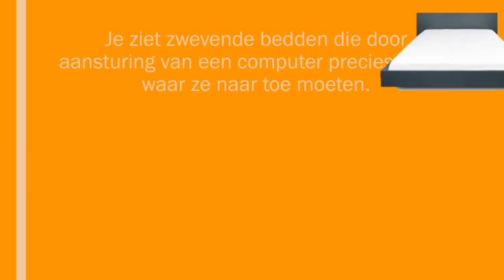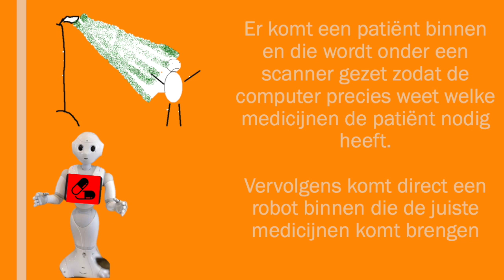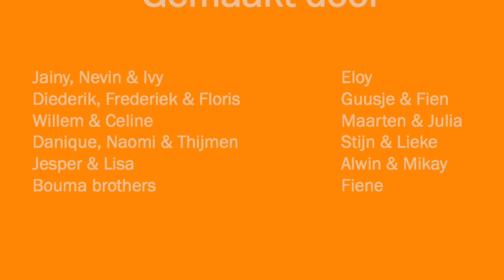Mccoy Kids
'Mooi-Marco Borsato’ is copyrighted property of its owner(s)

McCoy Kids is een initiatief waarbinnen de kinderen van onze collega's het ziekenhuis van de toekomst hebben bedacht en uitgewerkt. Wat zijn we trots op ze!